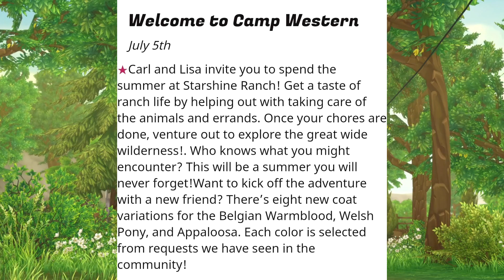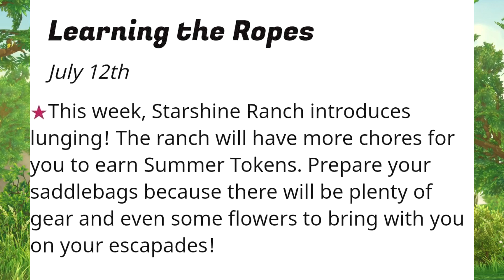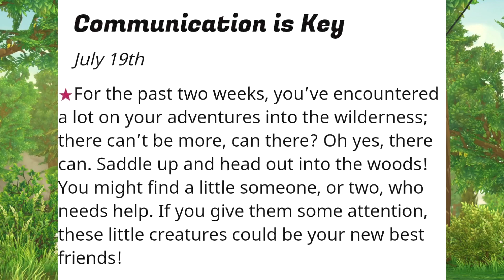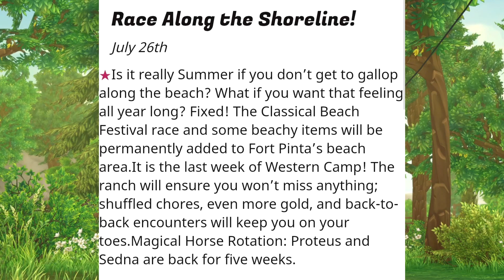*GET READY* FOR COMPLETELY NEW HORSES, CHARACTER MAKEOVER, WESTERN FESTIVAL, NEW NPCs, PETS, OUTFITS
New Western Festival is coming to Star Stable! Get ready for Camp Western & amazing new things including new pets, horses, clothes, tack and more!

Hello everyone and welcome to another Star Stable Online video! In this video, I'll show you what we'll get in the updates during Star Stables summer event. We're going to get new quests, pets, NPCs, and much more western stuff!

-OBS

📂 In this video 📂:
- Star Stable